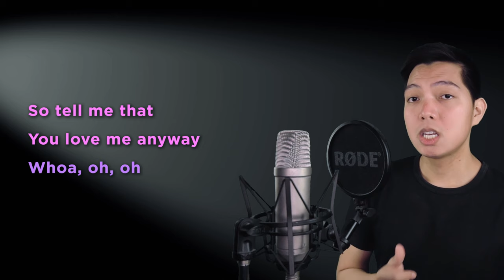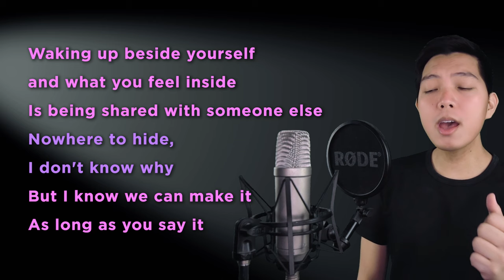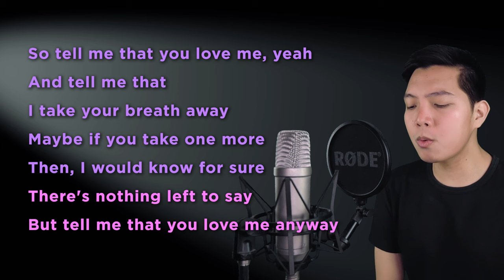Tell Me That You Love Me (Andre Part Only - Karaoke) - Victorious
Sing along with me to some MUSICALS/MOVIES/SERIES song duets that are uploaded here every FRIDAY. Today's karaoke cover is the song Tell Me That You Love Me from the musical series Victorious. Sing with me as Tori as I sing Andre, the male part in the song!

Original Instrumental Track by

Ashley Biel, JenniS5309, AliCat173, K A, Tonya Ramsey, Tanell Donnell, Audrey Young, Caitlin Murray